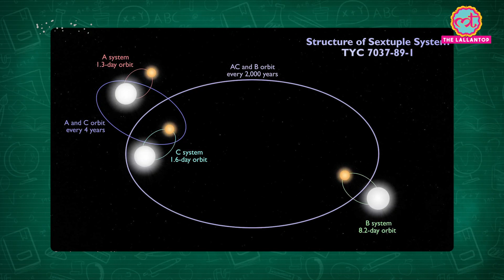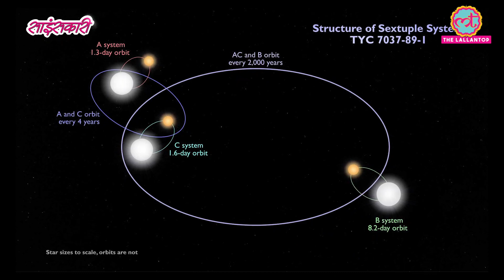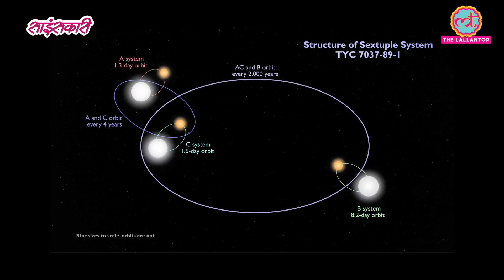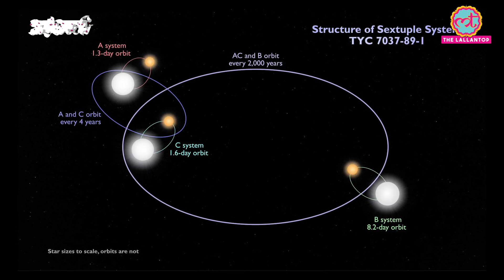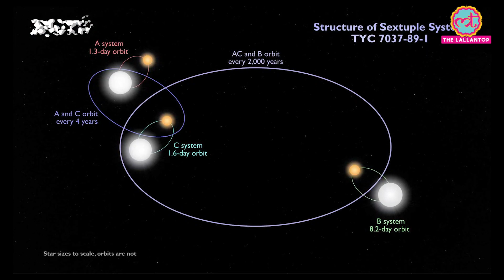NASA ने जिस Six Star System को खोजा, उसकी खास बातें | Sciencekaari | TESS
TYC 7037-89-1 is the first six-star system ever found where all of the stars participate in eclipses, a discovery made by NASA’s Transiting Exoplanet Survey Satellite (TESS). The system is located about 1,900 light-years away. Learn more about it in this episode of Sciencekaari.